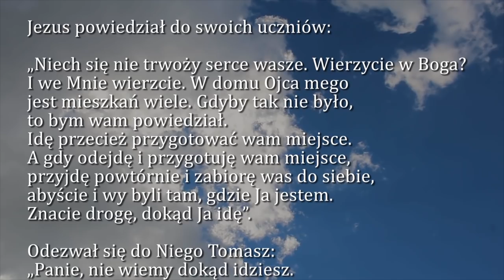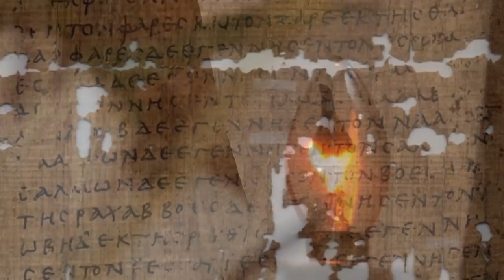Dobra Nowina na dziś | 17 maja - Piątek, IV tyg. wielkanocnego